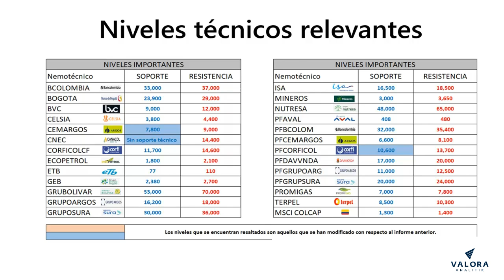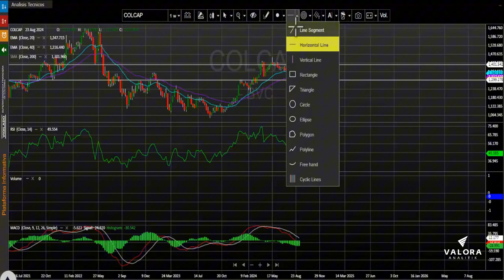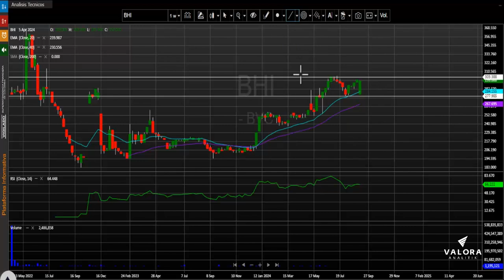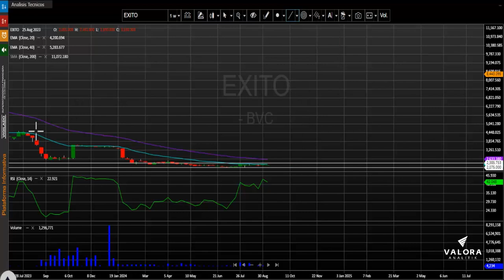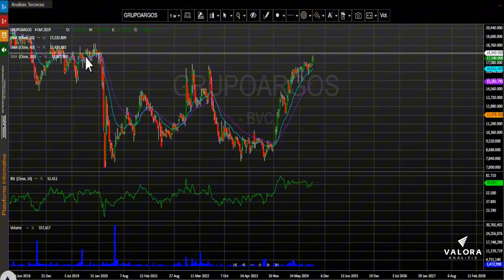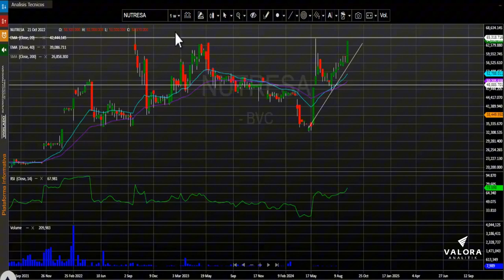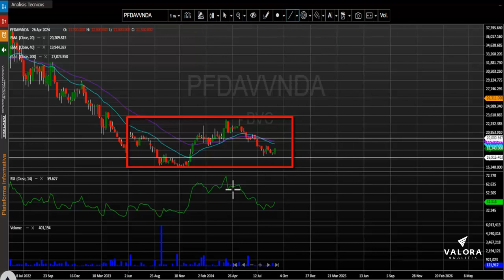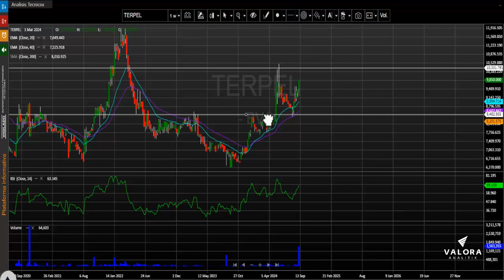Semana de rebalanceos FTSE y HCOLSEL: septiembre 16, 2024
El índice MSCI Colcap de la bolsa de valores de Colombia cierra la semana en 1.311,68 puntos registrando al cierre del día viernes una variación negativa para este periodo de tiempo de -1.26 %, sumando su segunda semana de corrección consecutiva.  El índice para lo corrido del año presenta una variación positiva (YDT) + 9.75%.